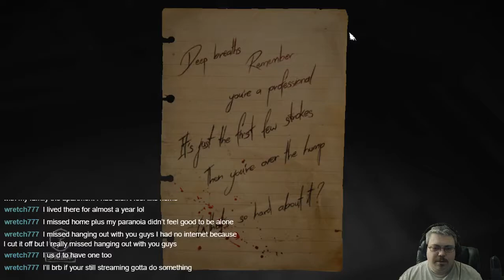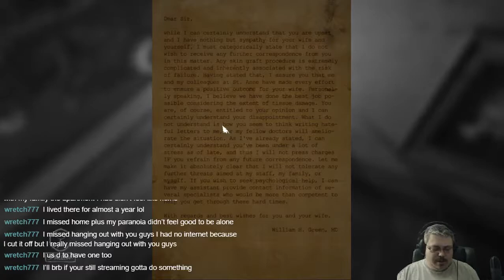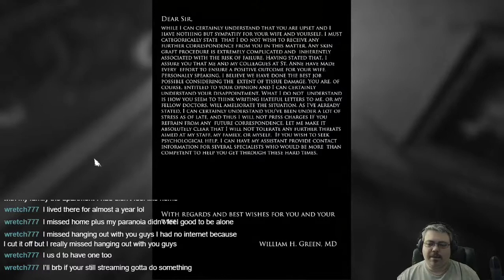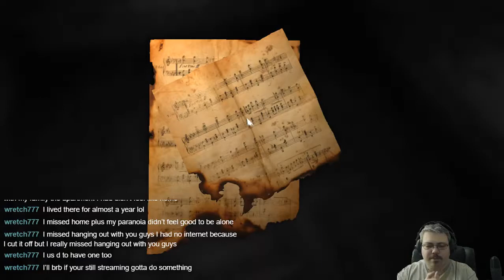Layers Of Fear Insufferable Run 02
I'd say this particular descent into madness is progressing right on schedule.